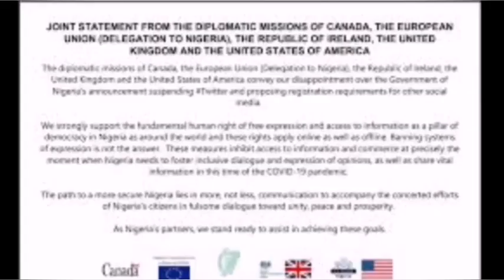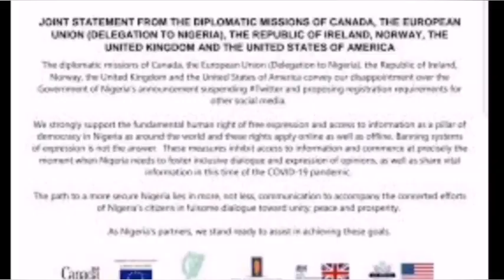Sweden sends Strong Message to Buhari over suspension of Twitter operations in Nigeria